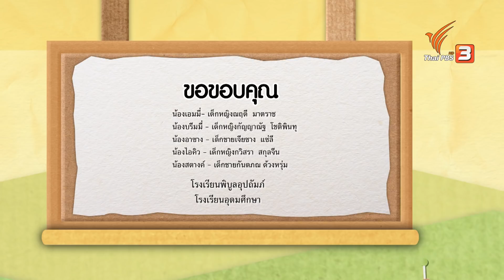บ้านนักวิทยาศาสตร์น้อย : ยกได้สบาย ๆ (14 ม.ค. 61)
วันนี้ชวนกันมาสนุกแบบไม่ต้องออกแรงก็ยกได้สบาย ๆ ว่าแต่จะทำอย่างไร และต้องใช้อุปกรณ์อะไรบ้าง รีบตื่นเช้า ๆ มาดูกันนะ

ติดตามชมรายการบ้านนักวิทยาศาสตร์น้อย วันอาทิตย์ที่ 14 มกราคม 2561 เวลา 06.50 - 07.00 น. ทางไทยพีบีเอส หรือรับชมผ่านทีวีออนไลน์ทาง